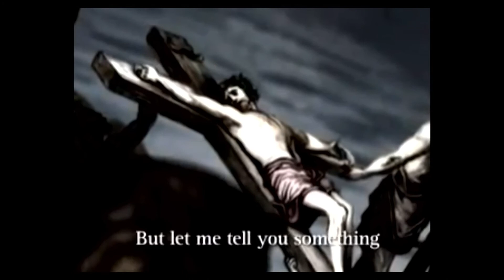04 02 2021 Good Friday Service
"Simon OF Cyrene: A ManForced On A Mission"
                              Mark 15:21